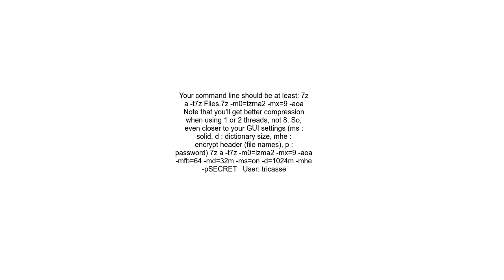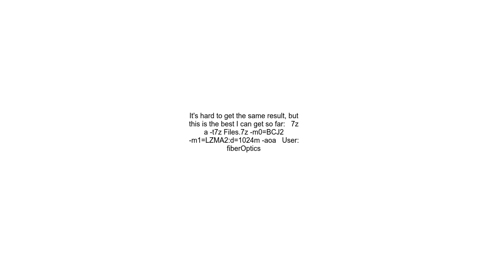7zip Ultra LZMA2 compression